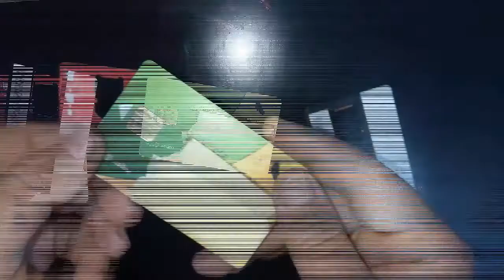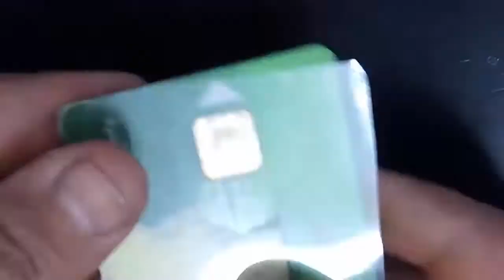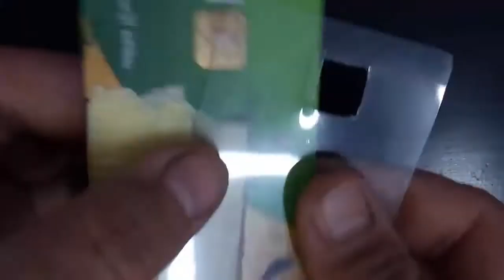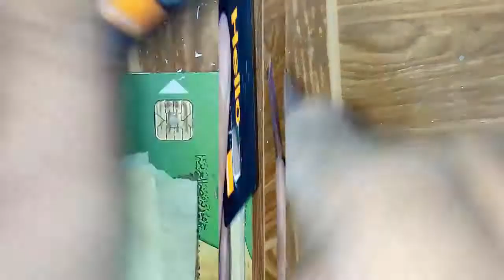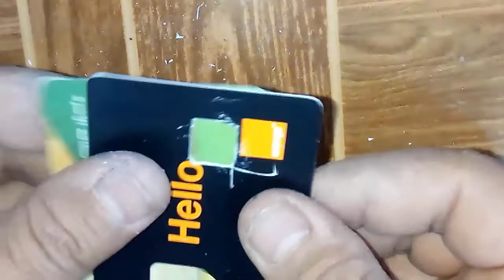اصلاح بطاقه التموين المكسورة بطريقة صحيحه بنفسك